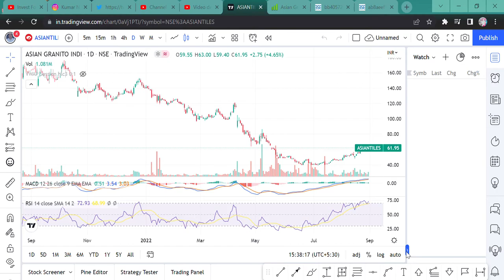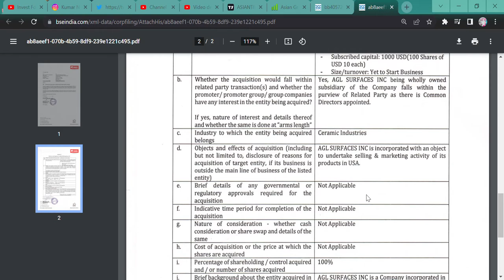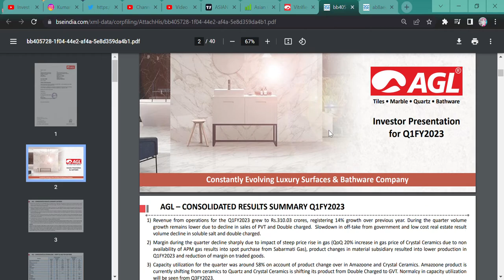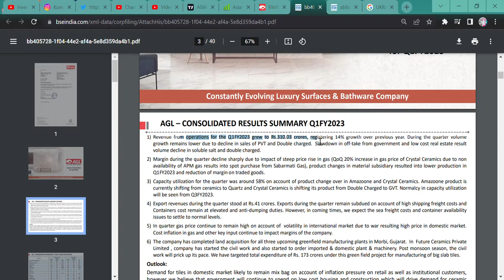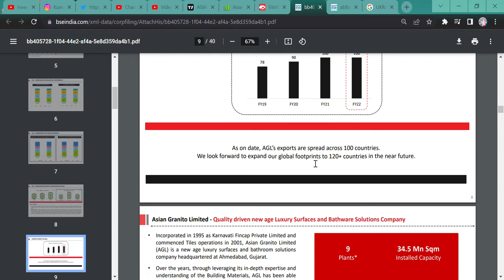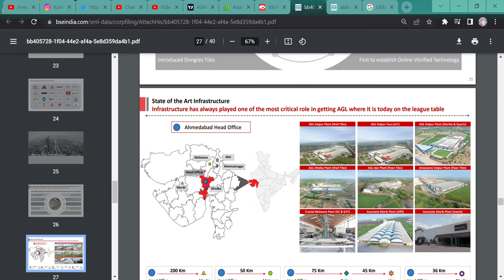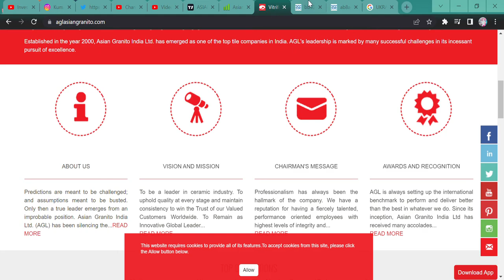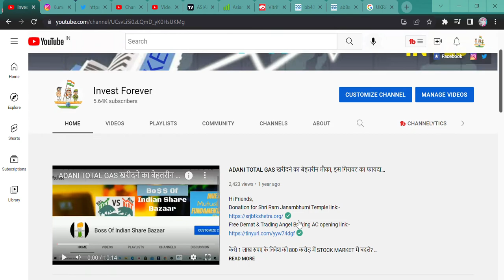ASIAN GRANITO INDIA || STOCK BREAKOUT || CHANGES HAPPEN IN INDUSTRY || 4TH LARGEST PLAYER || CERAMIC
Hi Guys,
WHY ASIAN GRANITO STOCKS FALL AND NOW STAND ON BREKAOUT POINT AND HOW THIS STOCK HAS CAPABILITY TO BECOME MULTIBAGGER, WATCH THIS.

SHORTS,
YOUTUBE SHORTS,
INVESTMENT TIME,
INVESTMENT,
MULTIBAGGER,
BONUS,
SPLIT,
DIVIDEND,
BUYBACK,
RIGHT ISSUE,
TENDER OFFER,
INTRADAY,
SWING TRADE,
POSITIONAL TRADE,
FUTURE OPTION,
BUSINESS NEWS,
INVEST FOREVER,
INTRADAY TIPS,
HOW TO EARN MONEY DAILY?,
NIFTY PREDICTION,
MARKET PREDICTION,
nifty bank,
NIFTY MIDCAP,
NIFTY SMALLCAP,
NIFTY50
EQUITY MARKET,
BULL RALLY,
DOW JONES,
MARKET RETRACEMENT,
Q1 RESULT,
Q1 RESULT AND ITS IMPACT,
INVEST FOREVER,
NIFTY OVERVIEW,
NIFTY OUTLOOK,
NIFTY BANK,
BANK NIFTY,
NIFTY IT,
NIFTY PHARMA,
NIFTY NEWS,
NIFTY FMCG,
NIFTY AUTO,
NIFTY METAL,
BREAKOUT STOCKS,
POSITIONAL TRADE IN STOCKS,
ASIAN GRANITO,
ASIAN GRANITO STOCK ANALYSIS,
ASIAN GRANITO STOCK TARGET,
ASIAN GRANITO STOCK NEWS,
ASIAN TILES NEWS TODAY,
ASIAN GRANITO SHARE CHART,
ASIAN GRANITO CHART,
ASIAN GRANITO MONTHLY CHART,
ASIAN GRANITOSTOCK RESULT,
WHY ASIAN GRANITO WILL GIVE YOU GREAT RETURN,
ASIAN GRANITO Q1 RESULT,
ASIAN GRANITO RESULT,
ASIAN GRANITO LATEST NEWS,
ASIAN GRANITO CHART PATTERN,
HOW IS ASIAN GRANITO RESULT,
SHOULD WE BUY ASIAN GRANITO,
SHOULD WE SELL ASIAN GRANITO,